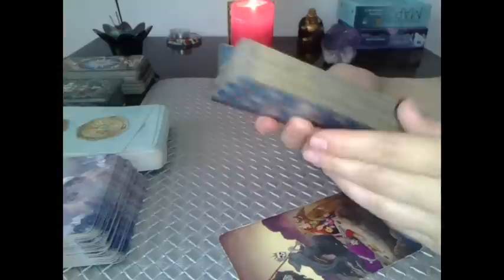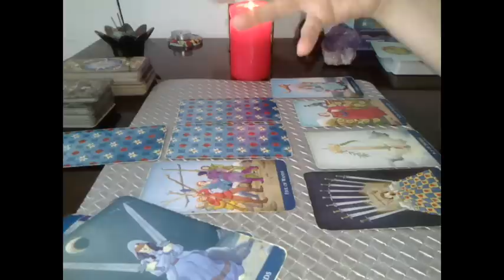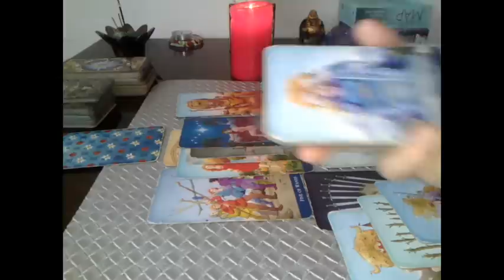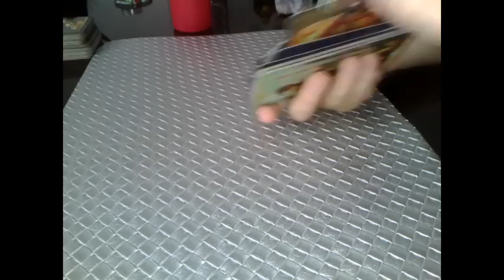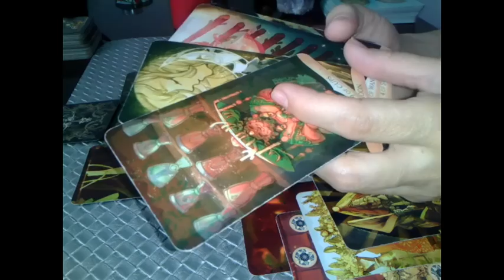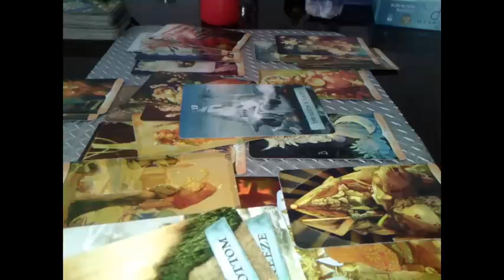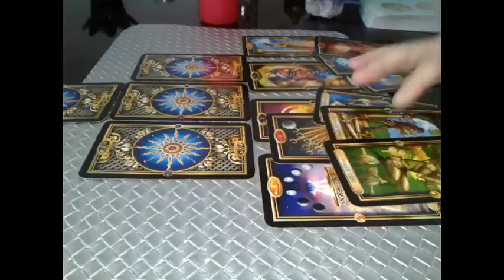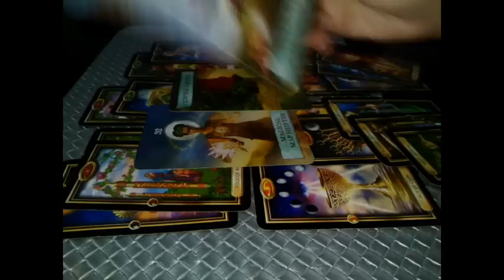SITUATIA/RELATIA VOASTRA IN ACEASTA PERIOADA - LA ALEGERE